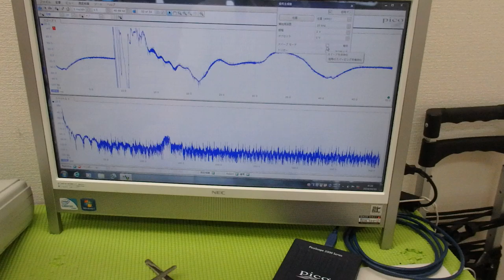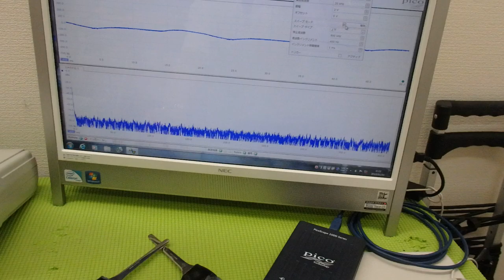超音波プローブの製造技術 ultrasonic-labo